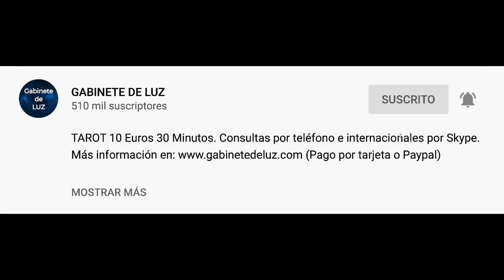Horóscopo Semanal - Piscis - Del 11 al 17 de Mayo de 2020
Horóscopo de la semana para piscis del 11 al 17 de Mayo de 2020. Horóscopo de piscis semanal. Descubre tu futuro con mi horóscopo semanal para ti, mi querido signo piscis en el amor, el trabajo, la salud, el dinero y las compatibilidades con otros signos. Horóscopo de la semana gratis!